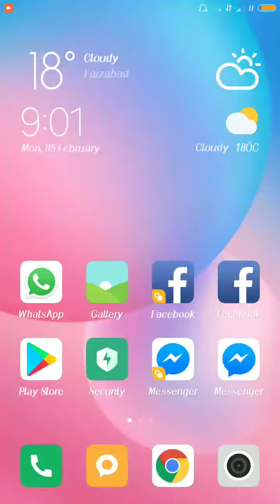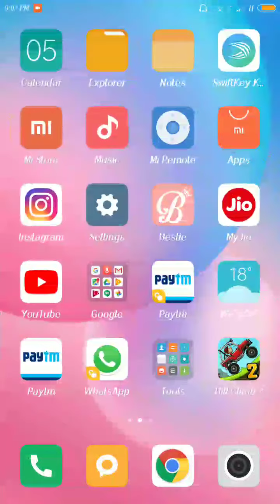Whatsapp chating wallpaper changing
Whatsapp ka wallpaper kaise chang karte hai